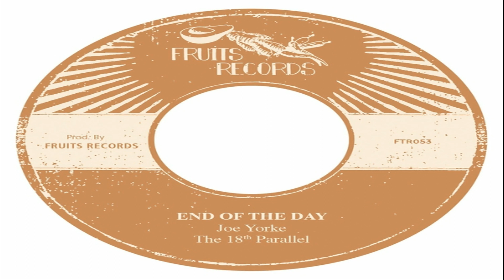End of The Day - Joe Yorke (2023